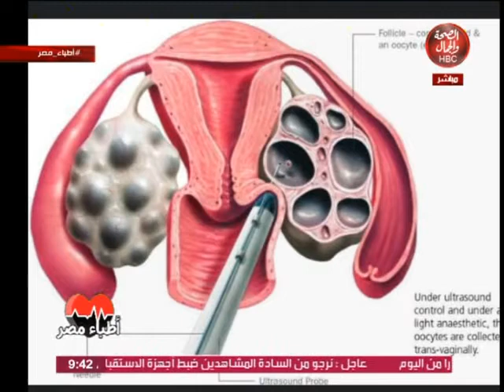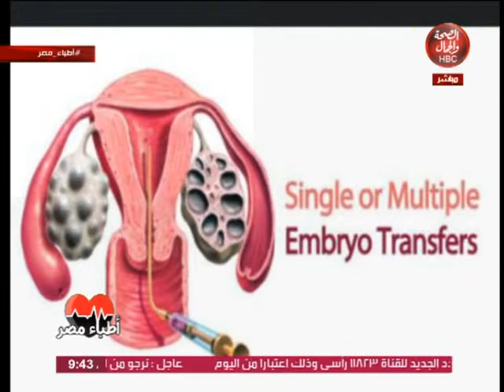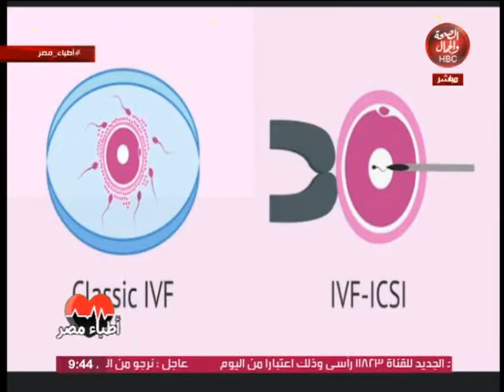أطباء مصر | تأخر الإنجاب وحلوله بالحقن المجهري مع د/ محمد طلعت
تقديم | محمد طلعت
في ضيافته | د/ أميرة عثمان .. استاذ مساعد أمراض النساء و التواليد - القصر العيني